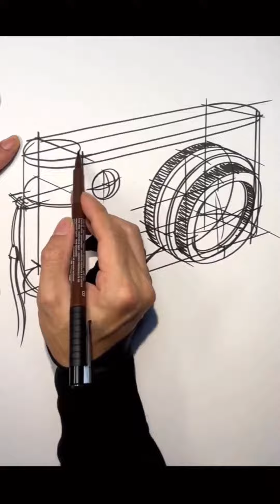Impressive hand control ✍️Follow us 👉@roxset_daily👈 for more!🙌